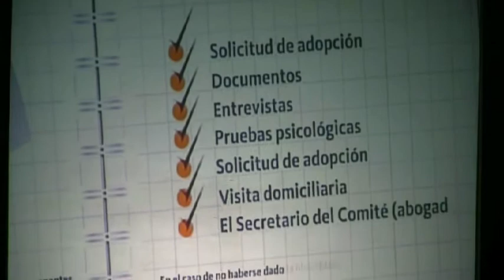Trabajamos para ofrecer a las familias y grupos vulnerables una mejor calidad de vida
·       La presidenta del Consejo Consultivo del Sistema estatal DIF presenta su Primer Informe de Actividades, en Palacio de Gobierno
·       Con el respaldo del Gobernador Gabino Cué, hemos sido capaces de integrar un formidable equipo que en 2011, permitió ejecutar acciones a favor de quienes menos tienen
·       Un Compromiso de Corazón para ofrecer asistencia social participativa a las familias oaxaqueñas
La Presidenta del Consejo Consultivo del Sistema estatal para el Desarrollo Integral de la Familia (DIF), Mané Sánchez Cámara de Cué presentó la noche de este viernes su Primer Informe de Actividades, donde aseguró que se trabaja con ánimo transformador y vocación de servicio para hacer de la asistencia social una poderosa herramienta que contribuya a construir un nuevo Oaxaca.

Ante el Gobernador Gabino Cué Monteagudo, su hija Mané, y los representantes de los Poderes Judicial y Legislativo, Alfredo Lagunas Rivera y Francisco Martínez Neri, respectivamente, y en un acto realizado en el Patio Central de Palacio de Gobierno, cuyo escenario estuvo dominado por el color rosa y flores naturales, Sánchez Cámara de Cué aseguró que la misión central de este organismo es y ha sido permanecer firmes y solidarios con las causas de las familias, quienes durante varios años han padecido carencias y han sido objeto de marginación.

Atentas escuchaban las presidentas estatales de los Sistema DIF de Campeche, Adriana Hernández de Ortega; de Puebla, Martha Erika Alonso de Moreno Valle y de San Luis Potosí, María Luisa Ramos Segura, así como integrantes del Consejo Consultivo del Sistema DIF Oaxaca, Senadores de la República, Diputados Federales e integrantes de la LXI legislatura del Congreso del Estado de Oaxaca.

Mané Sánchez Cámara de Cué señaló que con la participación de las organizaciones de la sociedad y el apoyo comprometido del Gobierno del Estado, la Federación y los Municipios, desde el inicio de su administración, estableció un Compromiso de Corazón para ofrecer a las familias oaxaqueñas y grupos vulnerables un innovador modelo de asistencia social participativa, que contribuya a mejorar su calidad de vida y trascender los rezagos que han inhibido el desarrollo del estado.
La Presidenta del DIF Estatal precisó que debido a la complicada situación económica que enfrenta un gran número de familias oaxaqueñas, el DIF Oaxaca se ha mantenido activo y comprometido, dirigiendo recursos, energía y capacidad para estar siempre al lado de las y los oaxaqueños quienes más apoyo requieren de la actual administración.

Durante el evento que se realizó en la Casa del Pueblo y que dio cita a más de mil personas, la esposa del Ejecutivo estatal indicó que a un año, el DIF Oaxaca trabaja con una fe inquebrantable y espíritu de lucha por superar las condiciones adversas de las comunidades.

En un mensaje emotivo, que estuvo acompañado previamente por un video que detalló los avances alcanzados en este primer año, Sánchez Cámara de Cué afirmó que la familia es la base fundamental de la sociedad, por lo que se ha hecho de la asistencia social un mecanismo de transformación, justicia y bienestar.

Durante este acto, la presidenta de DIF Oaxaca hizo un balance de los programas y acciones emprendidos durante el 2011 en temas de alimentación, acceso a la educación, fomento de la cultura física y recreación, vestido, atención médica, psicológica y de trabajo social, entre otros.
"Juntos hemos trabajado con gran entusiasmo para construir en el estado mejores condiciones de bienestar, paz y progreso, de manera congruente con la misión humanista que promueve el Licenciado Gabino Cué Monteagudo, Gobernador de Oaxaca", señaló.

Oaxaca de Juárez, 20 de enero de 2012